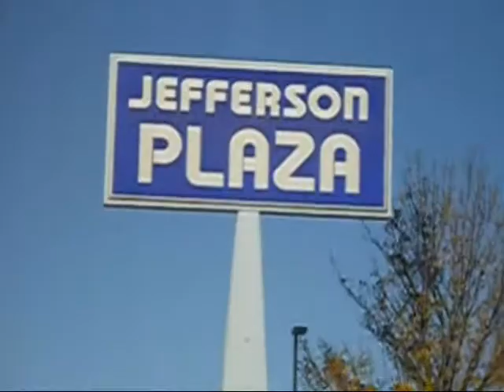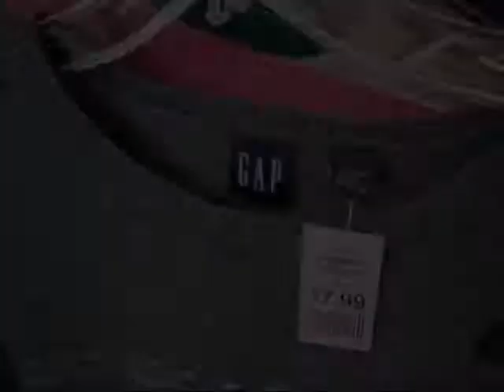Goodwill ROCS! - Gina & Theresa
We caught up with Gina and Theresa at our Jefferson Road store to talk about all the great deals they found at Goodwill. Theresa had, by far, the best haul of the day. Twelve name brand apparel items for $36!!